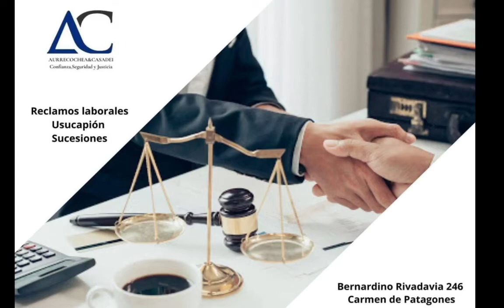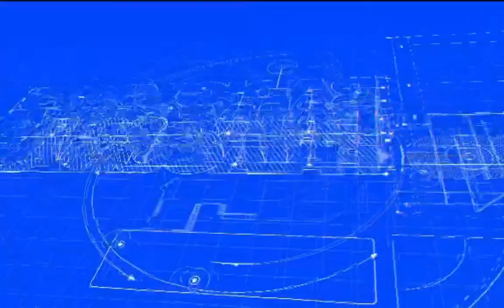JORGE TORRES VETERANO DE MALVINAS 31.3.21